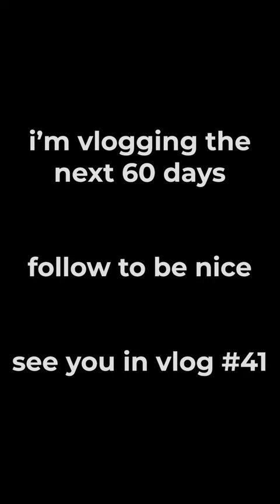How to be a Mosquito Whisperer - Vlog #40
Hey! My name is Kiran - I'm a doctor and YouTuber training to be a GP in Manchester. I'm vlogging for the next 60 days of my life - taking you on my journey as we juggle my final medical exams ever, social life, relationships and being a millennial. Get ready for 60 days of laughter, stress and tears.